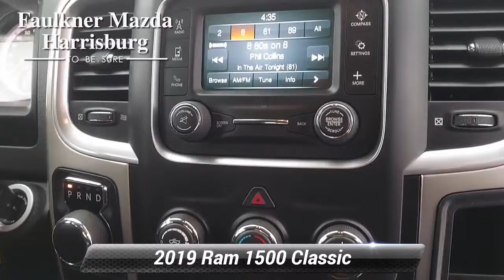Used 2019 Ram 1500 Classic Warlock, Harrisburg, PA KS683095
2019 Ram 1500 Classic Warlock Granite Crystal Metallic Clearcoat Clean CARFAX. *Passed Rigorous Safety Inspection Performed by Certified Technician*, 3.55 Rear Axle Ratio, 4-Wheel Disc Brakes, 4x4 Flat Black Badge, ABS brakes, Black Appearance Group, Black Exterior Truck Badging, Black Headlamp Bezels, Black Painted Honeycomb Grille, Black Powder Coated Front Bumper, Black Powder Coated Rear Bumper, Black RAM Head Tailgate Badge, Body Color Door Handles, Brake assist, Dual front impact airbags, Dual front side impact airbags, Electronic Stability Control, Front anti-roll bar, Front LED Fog Lamps, Front wheel independent suspension, Front Wheel Well Liners, Heated door mirrors, Hood Decal, Low tire pressure warning, Occupant sensing airbag, Overhead airbag, Painted Front Bumper, Painted Rear Bumper, ParkSense Rear Park Assist System, ParkView Rear Back-Up Camera, Rear anti-roll bar, Semi-Gloss Black Hub, Wheels: 20"x 8"Semi-Gloss Black Aluminum.CARFAX One-Owner. Odometer is 3300 miles below market average! 16/23 City/Highway MPGOUR OFFERINGS Faulkner Mazda serving Harrisburg, York, Lancaster, Hershey, Reading, and Carlisle is proud to be an automotive leader in our community. Since opening our doors, Faulkner Mazda has maintained a solid commitment to you, our customers, offering the widest selection of Mazda vehicles while maintaining a friendly and courteous staff to assist you. Even if you have bad credit or are a first time car buyer, you can trust that Faulkner Mazda will get you into the automobile of your choice. Please confirm the accuracy of the included equipment by calling us prior to purchase.

[RLVID:5322:2b61ffdb9e9c9644:d6b1a9f4d57aa99b:1]